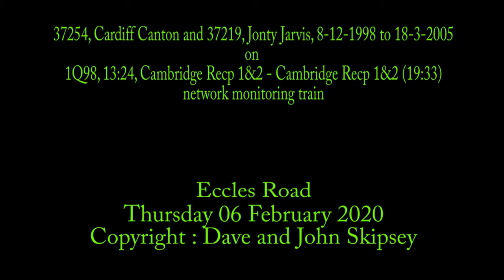37254 and 37219 on 1Q98, 13:24, Cambridge Recp 1&2 - Cambridge Recp 1&2 (19:33)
37254, Cardiff Canton, and 37219, Jonty Jarvis, 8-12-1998 to 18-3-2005, on 1Q98, 13:24, Cambridge Recp 1&2 - Cambridge Recp 1&2 (19:33)
network monitoring train
Eccles Road